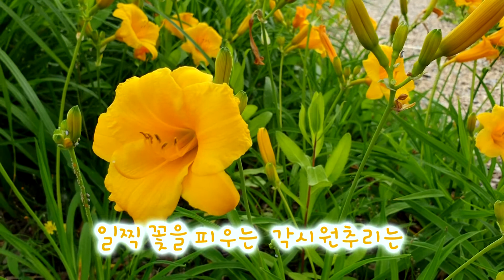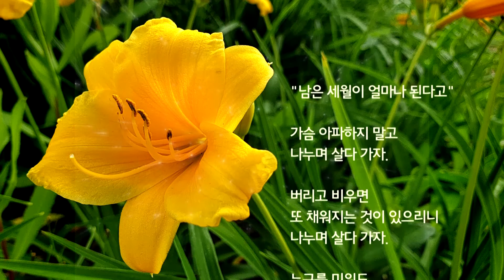꽃 각시원추리 이야기 - 야생화 감상과 식물 키우는 방법, 그리고 꽃말[나도꽃이다] Dumortier's daylily flower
꽃이 말을 걸어온다. 아름다운 꽃을 눈으로 담고, 꽃이 알려주는 이야기를 듣고, 마음까지 키우는 꽃과의 만남